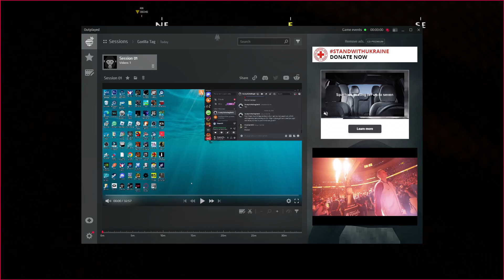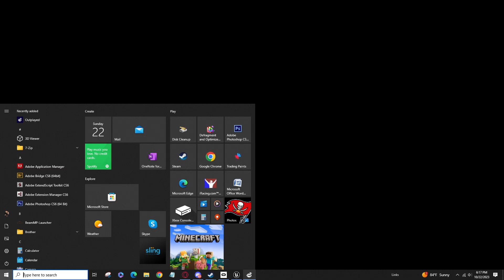Ghosts of Tabor (Training at Night: Island of Tabor)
To film this i used the Overplayed app's screen recorder.